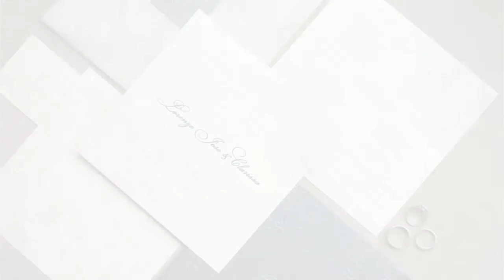Chino & Clarissa Onsite Photo Slideshow